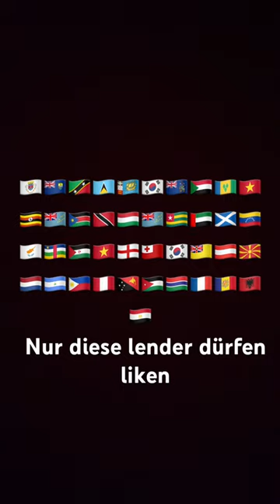22. Februar 2024